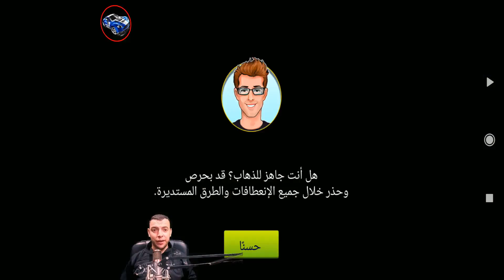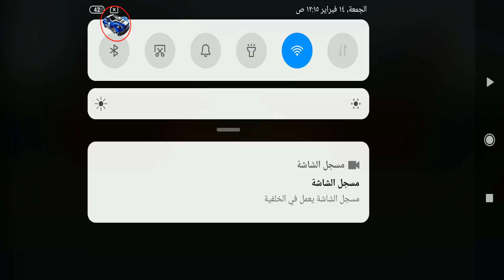Driving test simulator-Car Driving & Parking School EP1 - Android IOS gameplay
After breaking the barrier of 5 million downloads with a rating of 4.3 on all app stores, Games2Win is proud to unleash one of the cool new games called
اختبار Driving test simulator🚗🔥

It is time for today! Are you ready to get the driver's license you've always dreamed of?

Choose your new car and sweep all the roads! Learn all road signs and rules, in addition to mastering all parking skills either (second row parking - parking between two cars - parking in the back - parking in the garage, etc.) and learn to drive in the darkest weather conditions
Can you gain your satisfaction in your driving skills so that you can obtain a driver's license?

ق Raise your skills now by downloading the driving test simulator and start the real challenge التحدي

Driving test simulator game features the following:

🚘 More than 100 different cars - including trucks, vehicles, bikes, cars
🚘 Over 7 amazing classes from Driving License Test, Garage Parking, Vehicle Control, Road Marks, Night Driving to Free Driving Mode
القيادة Free Driving Mode - Find out how beautiful our city designs are
🚘 Difficult weather mode - from fog, rain, dew and difficult visibility to torrents
🚘 More than 220 stages
🚘 Accurately apply all laws of realistic physics
100 100% Real Driving Test Simulator
ow is now available in 19 new languages ​​- English, French, Italian, Spanish, Portuguese, German, Indonesian, Russian, Turkish, Simplified Chinese, Traditional Chinese, Japanese, Arabic, Dutch, Finnish, Swedish, Vietnamese, Thai, and Norwegian.

🔥🚗Prepare yourself now to test all difficult road conditions with our driving test simulator game🚗🔥

More than 100 different cars
Can't afford sports cars? do not worry! Now you can drive the car of your dreams with ease with a wide selection of all cars, trucks, taxis and much much more! You can unlock more cars by honing your skills and winning many different stages.

Master the road signs stage
Just like in real life, master all road signs and learn more and more about all the hard roads and turns!

Difficult weather
We know for sure that life is full of unexpected surprises. In order to improve our emulator performance, we have added many, many difficult weather conditions in order to hone your crisis management skills!

إذن Tell me then, what are you waiting for now? Download the Driving Test Simulator right away and start the adventure! 🚗🔥

Driving Test Simulator game requires you the following permissions:
* ACCESS_COARSE_LOCATION: We need this permission for in-game ads